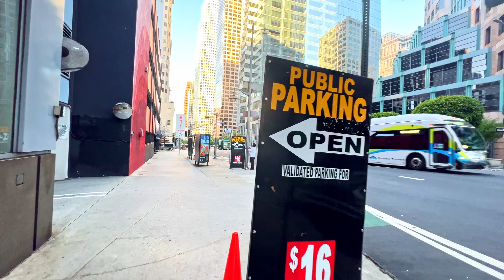Morning Walking the street downtown Los Angeles [4k] / Figueroa St/ from 4th st to Olympic blvd